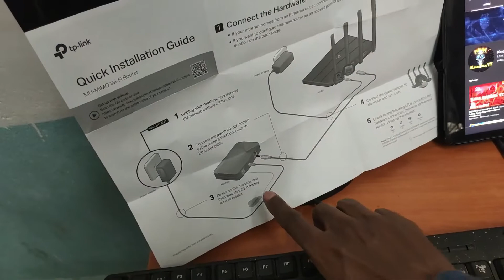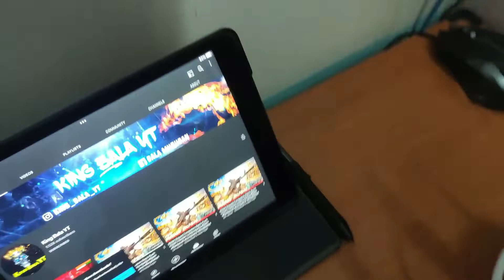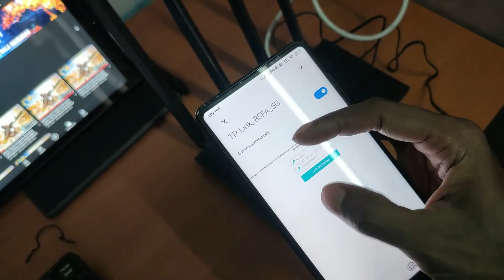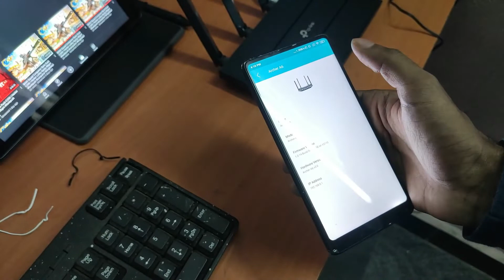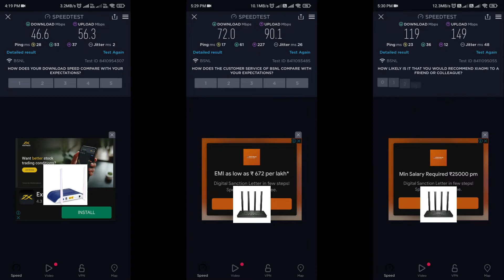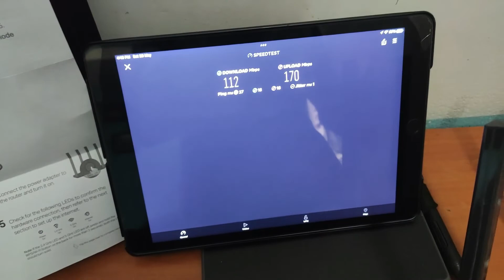TP LINK ARCHER A6 Router Unboxing and Full Setup Tamil l Best router under 2500rs in 2022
Unboxing and Full installation video of TP link Archer A6

Router Model : Tp Link Archer A6 V3
Network Speed : 100mbps
Network Provider : BSNL ftth

tp link router setup tamil ,
tp link router setup ,
tplinkwifi router setup ,
best router 2022 tamil,
best router tamil ,
tp link ac1200 setup ,
best router under 2500 ,
best modem in tamil ,
tp link best router 2022,
archer c6 router review,